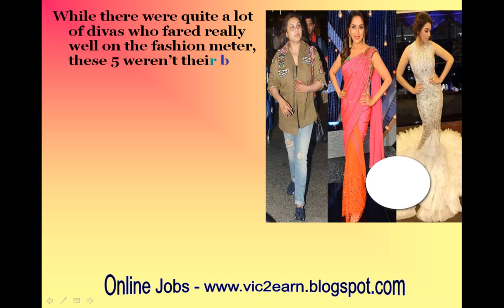Rani,Hansika,Madhuri–meet the 5 celebs who scored very LOW on our style meter this week!-review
Rani Mukerji, Hansika Motwani, Madhuri Dixit – meet the 5 celebs who scored very LOW on our style meter this week!
Here's the list of 5 worst dressed celebs of the week. Check them out!
While there were quite a lot of divas who fared really well on the fashion meter, these 5 weren’t their best. Check out all of them here…
We’re back again this week with our list of worst dressed celebs. Time and again, I sit on this very day every week to jot down the worst dressed celebs and somehow I always manage to find a few, if not many, who disappoint me. Before you guys think how we’re only criticising by having the worst dressed week stories, let me remind you, we also have best dressed that takes place every Friday. Well, weekends are the time celebs are just as active as us and go on events and parties. So as we compile the best ones, we cannot help noticing the worst ones as well.
So last week nothing much happened except for SIIMA 2016 and of course Sultan’s release. Honestly, I was hoping to spot some drabsters in the screening but sadly all pics we got were the ones with them in the car. Hence, that thought went down the drain. SIIMA however, had some really good and bad fashion outings to spot. And of course, our favourite, airport spottings where we always find someone or the other make us cringe because of their bad outfits. Without saying anymore now, let’s quickly skip to meet the 5 celebs who scored very low on our style meter this week!